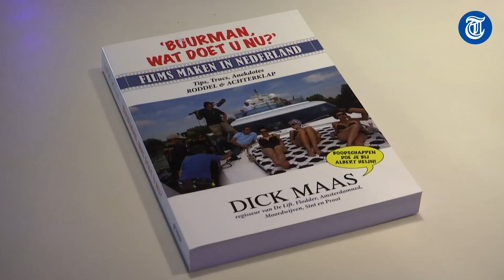'Mijn borsten bleven drijven'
Filmmaker Dick Maas schreef een boek: 'Buurman, wat doet u nu?'. Met Tatjana Simic, die de vraag als Kees Flodder beroemd maakte, haalt hij herinneringen op.